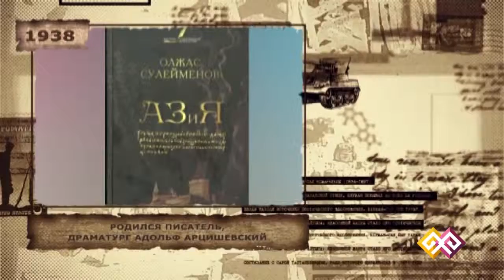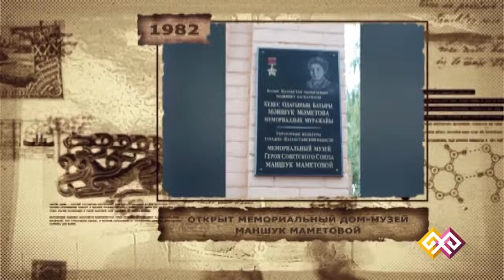"Этот день в истории" - 07.07.2015